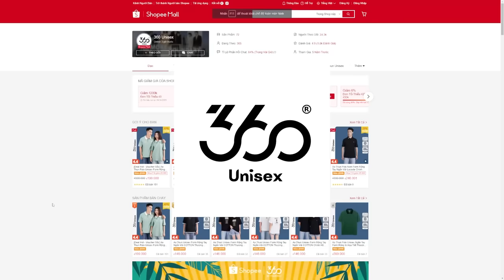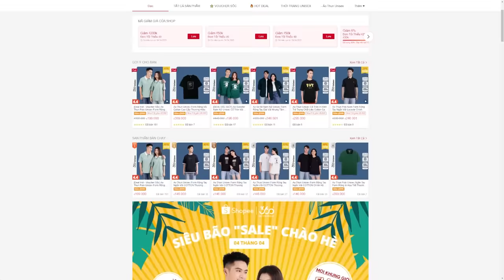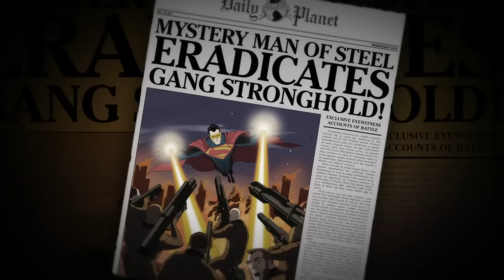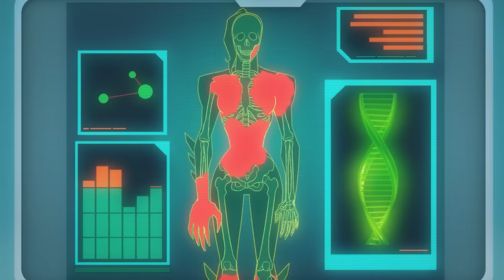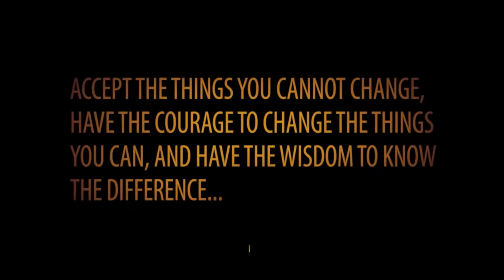Siêu tổng hợp vũ trụ hoạt hình DC (phần 2)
00:00 Thorne of Atlantis
04:29 Son of Batman
08:10 Batman vs Robin
13:06 Batman Bad Blood
16:25 Justice League vs Teen Titans
19:16 Teen Titans: Judas Contract
24:09 Suicide Squad: Hell to pay
29:39 Constantine: City of Demons
34:43 Justice League Dark
40:08 Death of Superman
43:03 Reign of Superman
47:57 Batman: Hush
52:18 Wonder Woman: Bloodlines
57:04 Justice League Dark: Apokolips War
1:02:08 Constantine: House of the Mystery
Mobile: Mr. Nguyễn Văn Linh
Zalo (nhanh nhất) và SĐT: 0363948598
Tổng hợp vũ trụ hoạt hình DC phần 2 và hết